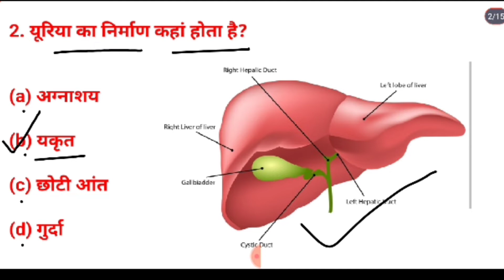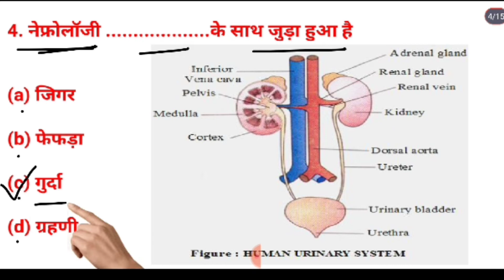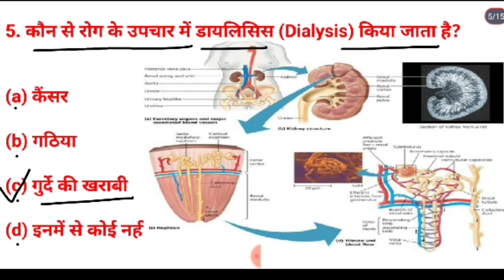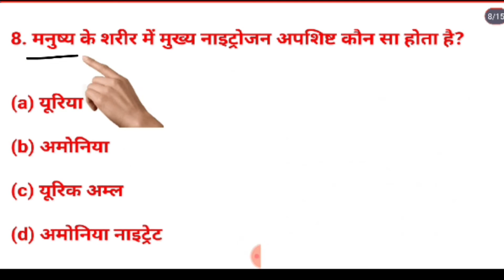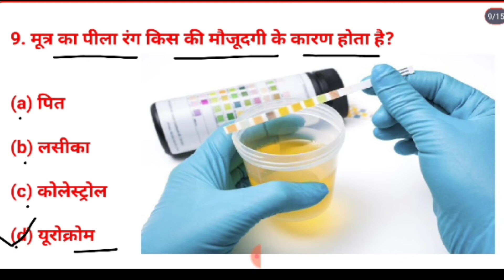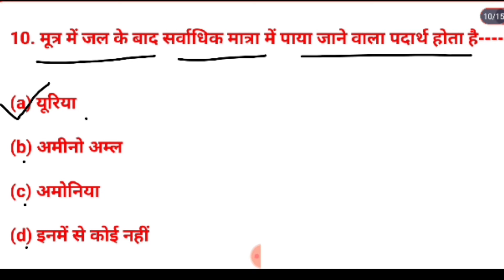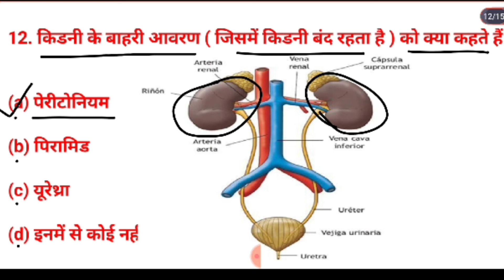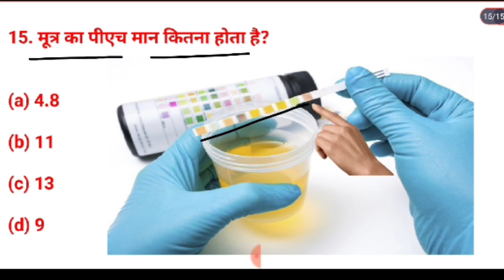Excretory System|उत्सर्जन तंत्र से संबंधित अति महत्वपूर्ण प्रश्न|Biology General Science Topic Wise.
PKS OFFICIAL 👉👉

Excretory System
उत्सर्जन तंत्र
What is Excretory System
Function of Excretory System
Parts of Excretory System
Urine PH number
Nature of urine
Kidney stones
Calcium oxilate
Kidney
वृक्क
Liver
Lungs
Skin
Urinary bladder
Large Intestine
Nephrons
Nephrology
Urocrome
Bilerubine
Blood dialysis
Ultrafication of blood
Purefication of blood

Hello doston swagat hai aapka hamare channel pks official mein doston aaj ki class mein Biology ke human Excretory System se ATI mahatvpurn concept with tricky Ko Maine diagram ke sath acche se discuss karaya hai to doston is class ko jyada se jyada share Karen Apne study group mein share Karen taki yah video har bacchon Tak pahunch paye tatha hamare channel ko like share and subscribe jarur Karen taki koi bhi new video aap se Na chhute video dekhne ke liye thank you.

✍️ Is The Best Platform For Your Preparation..📖